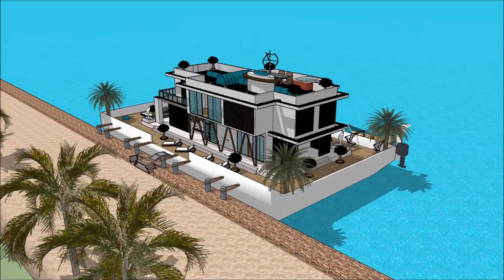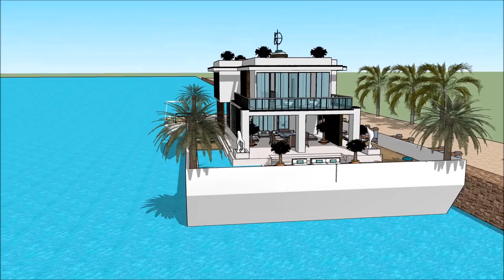Architektūra studijos Plūduriuojantis namas vila architektas dizaineris valdovų rūmai namas projekta